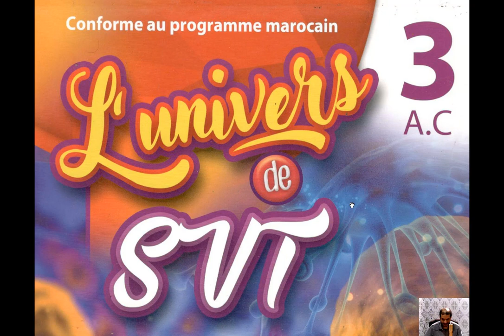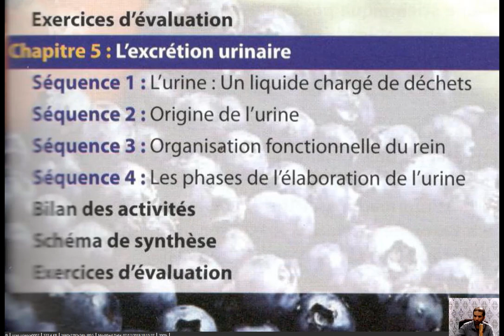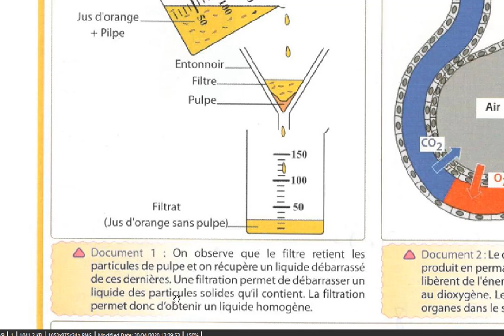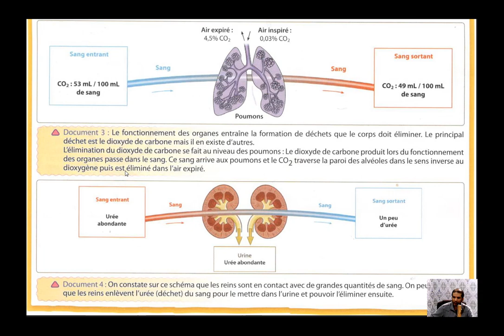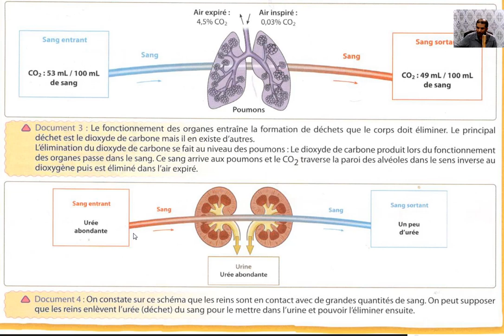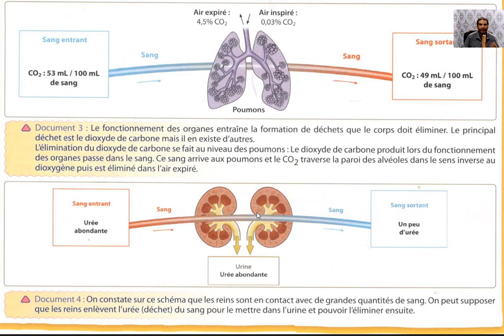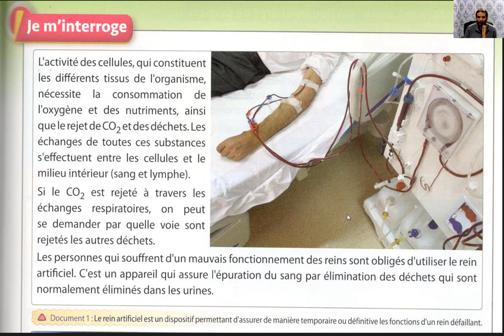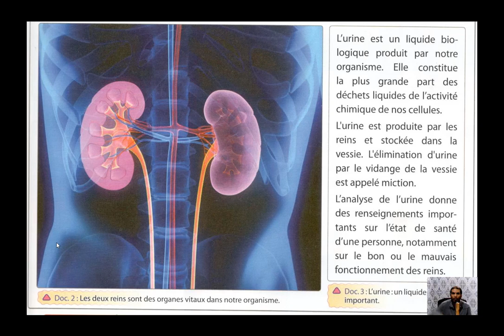SVT 3AC chapitre 5 l'excrétion urinaire